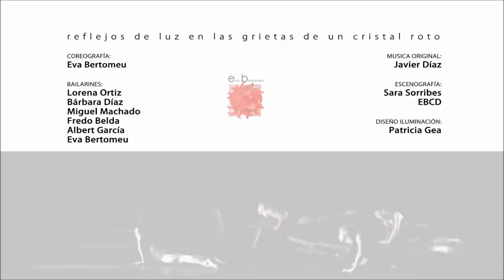Reflejos de luz en las grietas de un cristal roto + ius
"Reflejos de luz en las grietas de un cristal roto"

El prejuicio obsolescente de un cristal agrietado, el curso de la luz que atraviesa sus pedazos transparentes, sujetos por la emoción de la fragilidad, reflejos descompuestos en arcoíris, en sombras, líneas, destellos y prismas que abren puertas a otros espacios, que evocan otro movimiento y otro lugar.
Producción: EBCD - Eva Bertomeu Cía. DanzaDirección y coreografía: Eva Bertomeu
Equipo artístico: Lorena Ortiz, Bárbara Díaz, Eva Bertomeu, Fredo Belda, Albert García y Miguel Ángel Machado.
Música original: Javier Díaz
Producción ejecutiva: Juan Planelles
Diseño iluminación: Patricia Gea Cámara

"ius"

A partir del "derecho a la primera noche", la elección de una idea, una sola palabra: "ius", "derecho". El Derecho es la técnica de lo bueno y lo justo. Domicio Ulpiano.

Equipo artístico: Lorena Ortiz, Bárbara Díaz, Fredo Belda y Miguel Machado.
Diseño Iluminación: Máximo Sánchez.